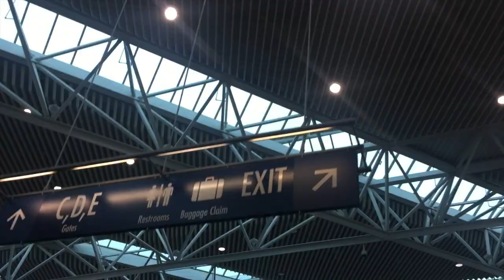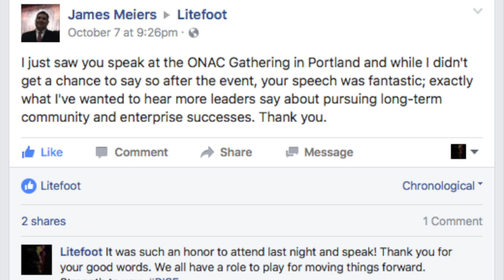Litefoot's Relentless Pursuit - Episode 004 "Just Get It Done"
Travel with me to Portland, Oregon and on to Phoenix, Arizona to meet with a candidate for Vice President of the United States
Gary "Litefoot" Davis, began his career as the first American Indian rap artist and as an entrepreneur released 11 albums on his own record label,  Red Vinyl Records. His music won several awards including “Album of the Year” and “Artist of the Year” honors from the Native American Music Awards.
Davis began a career in acting by landing the starring role in the film, Indian in the Cupboard, and has since appeared in films such as Mortal Kombat Annihilation and Adaptation, as well as television shows CSI: Miami and House of Cards, and most recently performed the voices for several characters in the animated indigenous children's series, "Spirit Rangers" (NETFLIX).
Davis has a weekly podcast, "The Litefoot Show" and creates digital content including a daily video series entitled "Footnotes".
Your comments are so important to me, so please take a sec and say ‘Hi’ ; ).